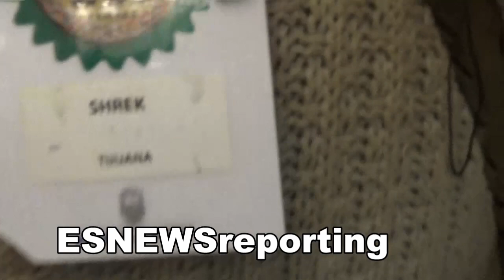Shrek In Odds With Youg Trainer Antonio Guzman Over Mayweather vs Canelo 2 EsNews Boxing